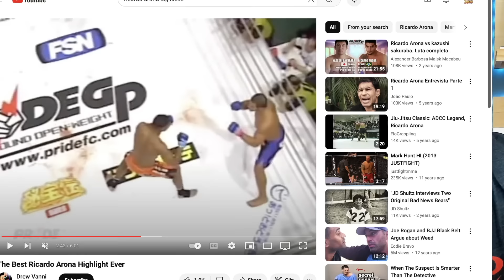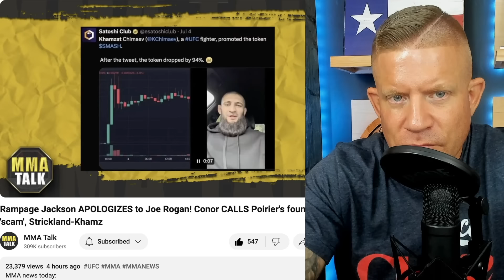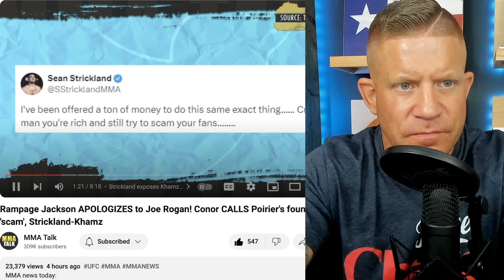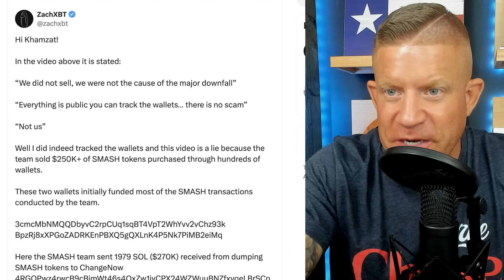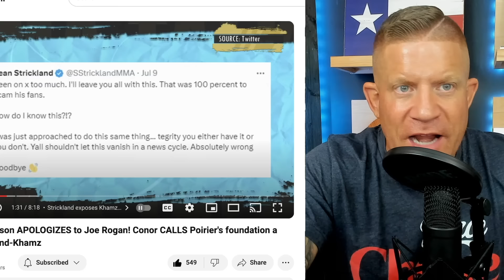Dustin Poirier ACCUSED of STEALING Charity Donations ...w/ ZERO Evidence! UPDATE on Khamzat SCAM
Dustin Poirier appeared on Ariel Helwani's MMA Hour yesterday and demonstrated what a class act he is. Conor McGregor responded by accusing Dustin of running an outright SCAM with The Good Fight Foundation. Khamzat Chimaev team speaks out.

0:00 - 2:23 Intro
2:23 - 5:25 Dustin on Conor's BABY toe
5:25 - 9:31 Rampage Jackson INSANE Leg Kicks
9:31 - 12:12 Khamzat Team LIARS
12:12 Conor Accuses Dustin of SCAMMING Charity